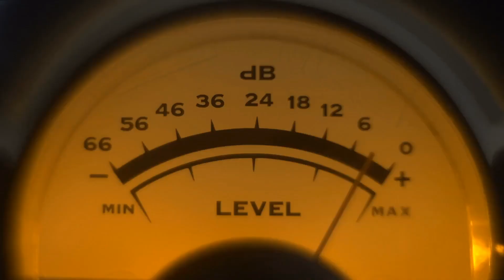Kevin Colley on Career Ending Injury and His Path to Recovery Through Psychedelic-Therapy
In this episode, David and Kevin Colley discuss Kevin's remarkable journey from a career-ending NHL injury to profound healing and self-discovery through psychedelic therapy, alongside a conversation on masculinity in sports and the importance of seeking help when facing emotional challenges.    Kevin Colley, a former professional hockey player with over a decade of experience, including a stint with the NHL's New York Islanders, embarked on a profound journey earlier this year. Invited by fellow retired NHL player Riley Cote, Kevin participated in a transformative psychedelic-focused retreat as a patient of WAKE's clinical program in Jamaica. This experience allowed him to shed years of emotional and physical trauma stemming from a devastating neck injury in January 2006 that prematurely ended his hockey career and plunged him into a dark and seemingly hopeless period of his life.

Our conversation also delves into the concept of male masculinity, particularly in individuals like Kevin who spent their lives in physically demanding and "tough guy" sports such as hockey. Kevin's story highlights the importance of finding the courage to seek help when needed. It's yet another inspirational tale of healing and discovering one's true self through the transformative power of psychedelic-assisted therapy.